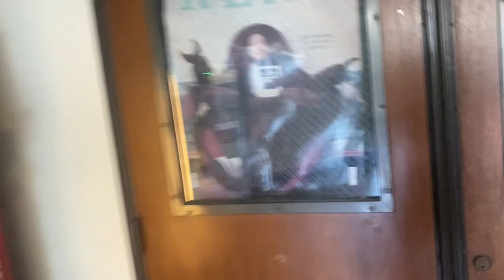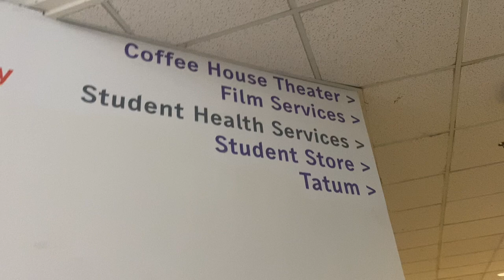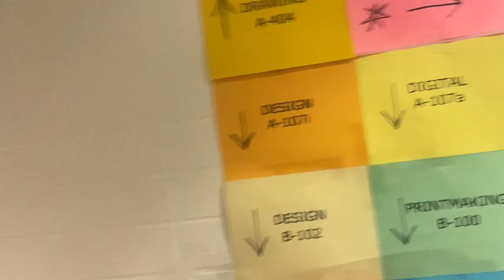I WENT TO A 4 WEEK DANCE TRAINING AT CSSSA CAL ARTS IN LA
Great first day and a hopefully awesome four weeks, let it begin with success and never end with failure.